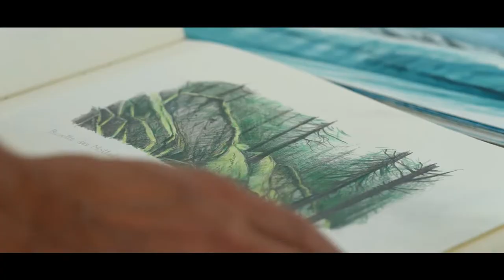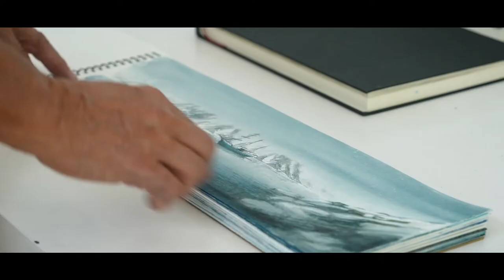Conversación con Jesús Mari Lazkano